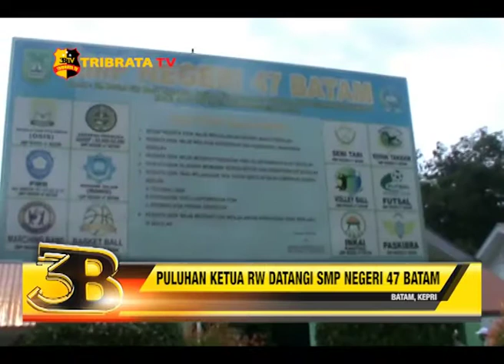PULUHAN KETUA RW DATANGI SMP NEGERI 47 BATAM